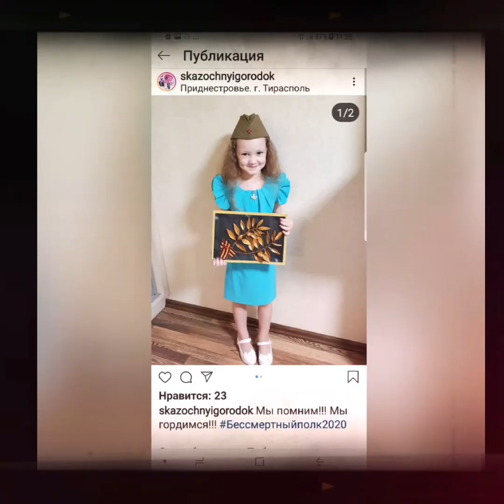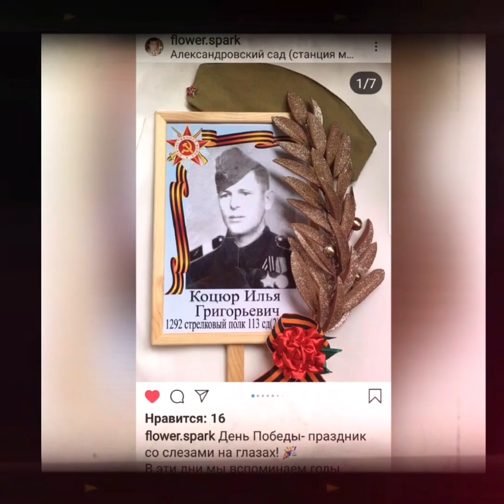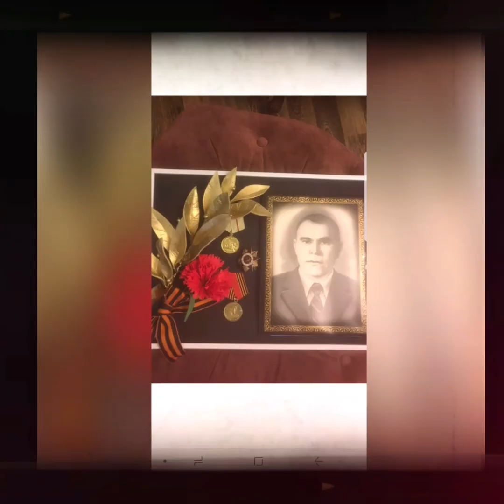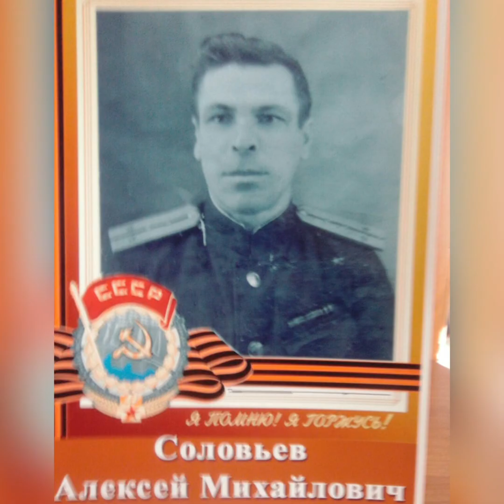Поздравляю всех с Днем Победы! Работы участников флешмоба бессмертныйполк2020. Olneva Decor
РЕКВИЕМ (Роберт Рождественский)

(Отрывок)

Помните!

Через века, через года, - помните!

О тех, кто уже не придёт
никогда, - помните!

Не плачьте!
В горле сдержите стоны,
горькие стоны.

Памяти павших будьте
достойны!
Вечно достойны!
Хлебом и песней,

Мечтой и стихами, жизнью просторной,
каждой секундой, каждым дыханьем

будьте достойны!
Люди!
Покуда сердца
стучатся, - помните!

Какою ценой завоёвано счастье, -
пожалуйста, помните!

Песню свою отправляя в полёт, -
помните!
О тех, кто уже никогда
не споёт, - помните!

Детям своим расскажите о них,
чтоб запомнили!
Детям детей расскажите о них,
чтобы тоже запомнили!
Во все времена бессмертной
Земли помните!

К мерцающим звёздам
ведя корабли, - о погибших
помните!

Встречайте трепетную весну,
люди Земли.

Убейте войну,
прокляните войну,
люди Земли!
Мечту пронесите
через года и жизнью
наполните!..

Но о тех, кто уже не придёт
никогда, - заклинаю, -
помните!

 по большим цветам от @olnevadecor 🤤

💥 Заказать изолон и фоамиран

ВСЕ ПРО МАТЕРИАЛЫ СМОТРИТЕ ЗДЕСЬ ↪️